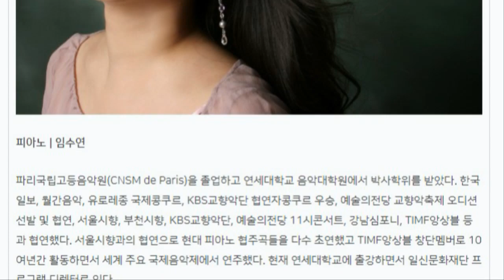[23.04.13.] 아티스트 나우 : 성재창 트럼펫 리사이틀 - 대구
공연장소     대구콘서트하우스 챔버홀
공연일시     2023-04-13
공연시간     19:30
관람연령     초등학생 이상 입장가능
티켓가격     전석 2만원
주최/주관     대구광역시, 대구문화예술진흥원 대구콘서트하우스 / 대구문화예술진흥원 대구콘서트하우스

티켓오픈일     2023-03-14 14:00